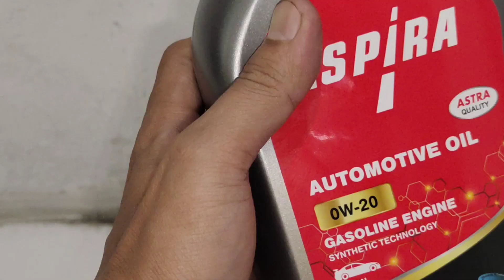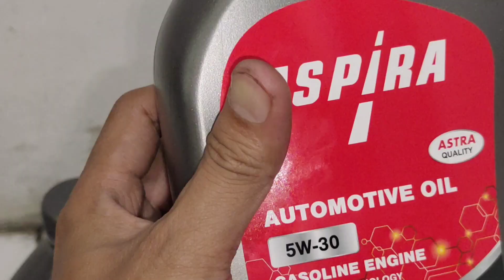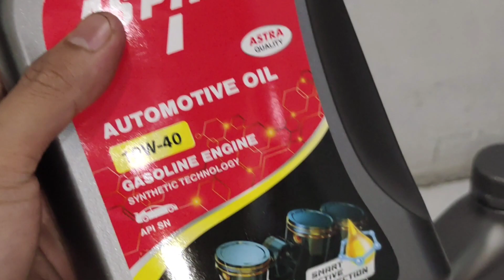BARU ! ASPIRA AUTOMOTIVE OIL 10W30, 0W20, 5W30 Untuk Mobil